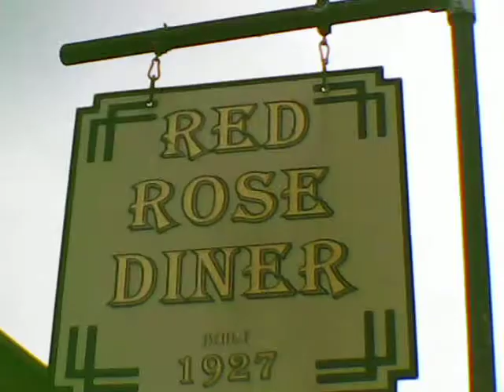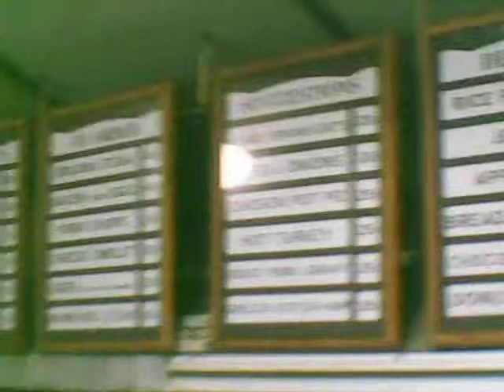Red Rose Diner for sale again at $115,000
You can call  the Red Rose at  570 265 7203  if you are serious about buying it. I set up a website at  redrosediner dot net.  Ask for Joe DuPont